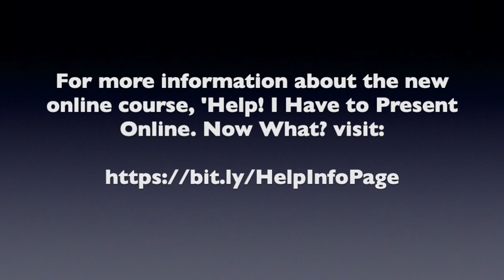Do THIS to Increase Connection With Viewers on Your Virtual Presentations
How to Confidently Present Online - Tip #7. In this tip, you'll discover the key to using your camera effectively during your online presentations.

To register for the complimentary, no-obligation presentation mentioned in this video,

If you would like to accelerate your online presentation skills and uncover keys to being an effective online presenter, attend our next virtual presentation, 'Help! I Have to Present Online. Now What?'

This presentation will provide you with three keys to feeling more confident and providing clear and concise material that holds the attention of your viewers.

Our next presentation will be hosted Thursday, April 16 at 1:15 pm EST. To register for this complimentary, no-obligation presentation,